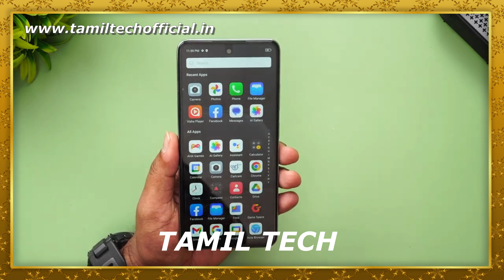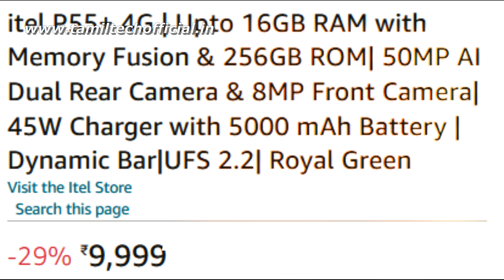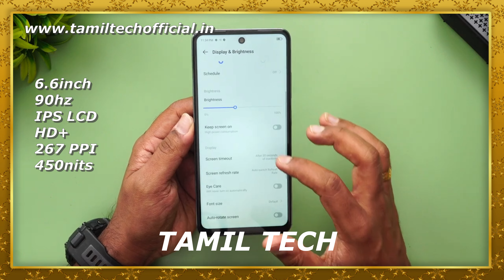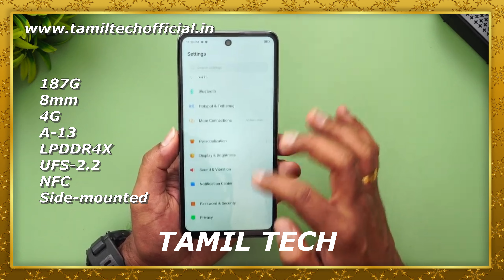itel P55 Plus - Unboxing & Review - Tamil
itel P55 Plus .First Impression in Tamil Tech. Watch the video fully and share your thoughts about this smartphone with me in comments.